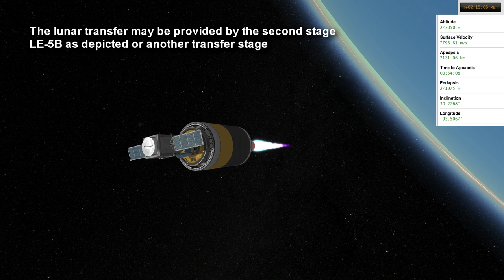KSP/RO - Exploring the Future 05 - Jan-Mar 2018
A fictional future history of spaceflight. This is a cinematic presentation covering activities from January through March 2018. All rockets were configured to match their real-life counterparts even if there are visual discrepancies. All launches are conducted using kOS and SmartParts.

Music from OCRemix at ocremix.org. Tracks from Final Fantasy VIII remixes: "Seasons" by Ziwtra, "The Lost Horizon" by destructo, "Rain in Chicago" by Ziwtra, "SeeK" by Lastair, norg, and SnappleMan.